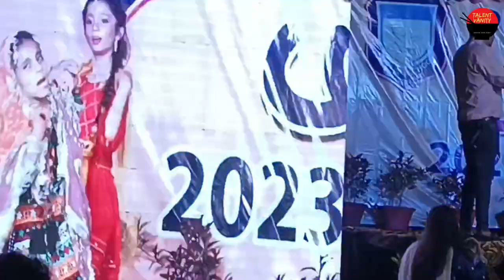Latif Day Celebration 2023 || Latif Night at Public School Hyderabad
Public School Hyderabad
Latif night celebration 🥳